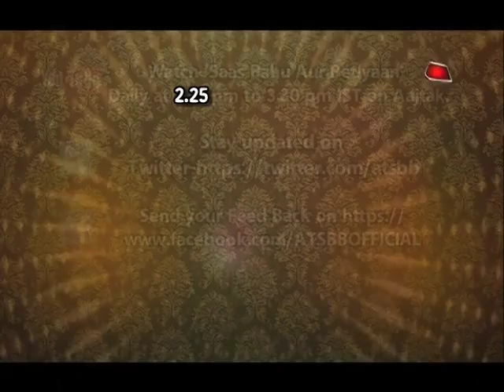Kasauti Zindagi Kayy: MUST WATCH! Komolika & Prerna's CATFIGHT!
Prerna have a war of words with Komolika. Checkout their epic confrontation in Star Plus serial Kasauti Zindagii Kayy..